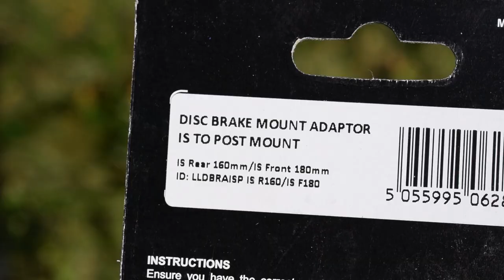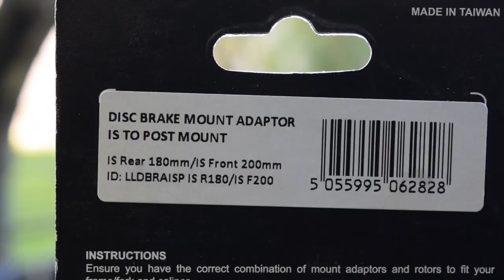Converting Trek Fuel's Rim Brakes To Hydraulic Disc Brakes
Say "Good Bye" to the rim brakes!

Parts installed:
Shimano M395 Hydraulic Disc Brakes
Shimano SL M4000 Alivio 9 Speed Shifters
Clarks Wavey 180mm Brake Rotors
LifeLine IS To Post Disc Brake Adapter Front 180mm
LifeLine IS To Post Disc Brake Adapter Rear 180mm
Sun Ringle Rhyno Lite Wheelset (Disc Hubs)

The front fork and rear brake tab both have IS mounts, so I need IS to Post disc brake adapters to fit these brake calipers (Post mounts).

The rear disc brake tab is slightly bent, so I used 2 washers to push it in further.

Danyo Sports Channel Episode 30